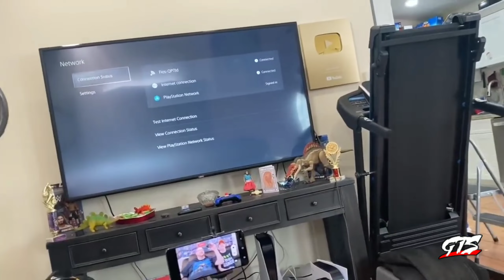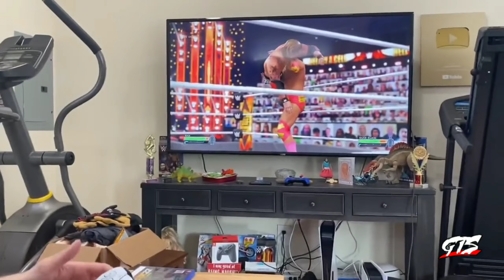Gts Wrestling Episode 66 - Full Show